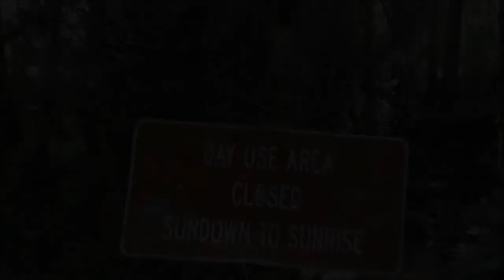BEAUTIFUL FALLS!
Google +: David Carachure
Vine: likeasomebod33